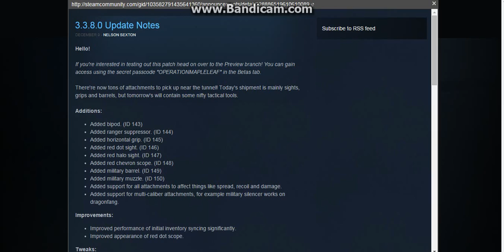Unturned anti KOS idea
A idea that is already in the game(sorta) I just expand upon it.